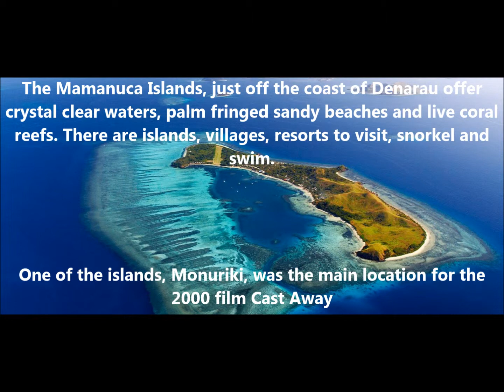3D2YA Mana Island Mamanuka Islands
JA1NLX will be active from Mana Island , Mamanuca Islands (IOTA OC-121) 3-9 October 2014 as 3D2YA